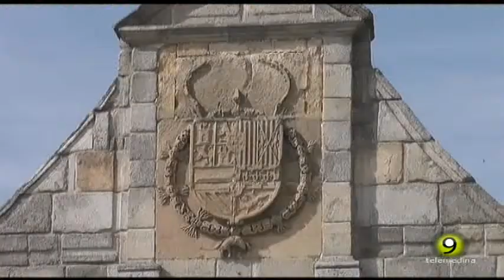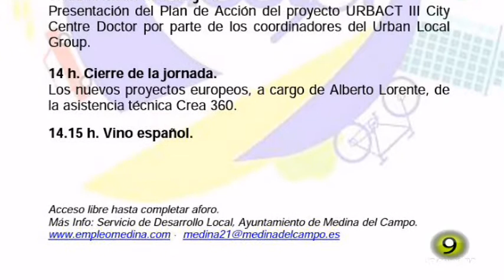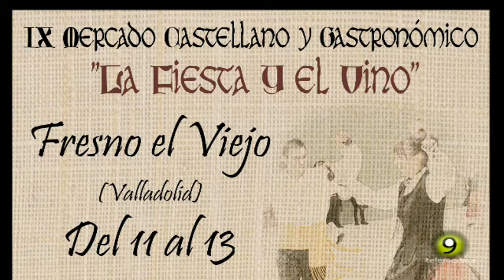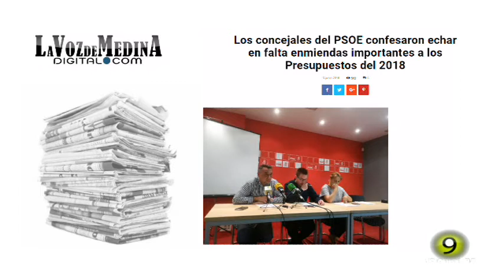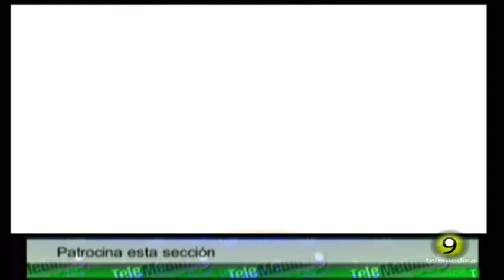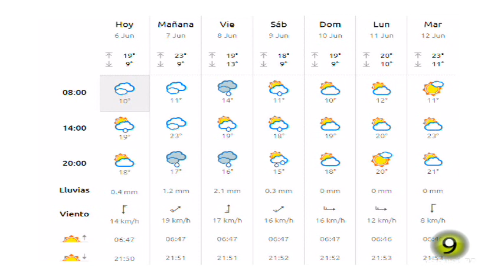Noticias TM9 6 Junio 2018 Medina del Campo